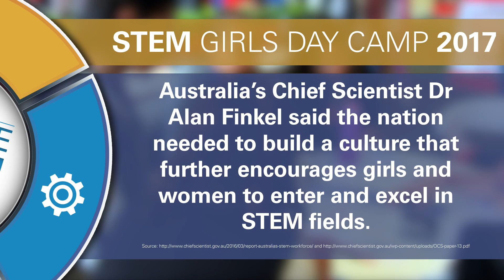STEM Girls Day Camp 2017 - Ashdale Secondary College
At our second annual STEM Girls Day Camp we had 12 female STEM industry mentors work with 67 Year 4-6 girls from our four Cluster primary schools to demonstrate the importance of STEM and the positive impact girls can have in the world.

With an estimated 75% of the jobs of the future being in STEM fields, girls need to see a future in STEM is possible by connecting them with positive female role models. Inspirational female guest speakers, mentors and teachers guided the girls through STEM activities and ideation, giving them confidence in their abilities and promoting their interest in further STEM education.

Girls were challenged as they investigated, designed and created solutions to the real world problem of plastic pollution, specifically in our oceans and waterways.

The day was an amazing success with mentors and students both being inspired and becoming passionate about the role they can play by using STEM skills in the future.